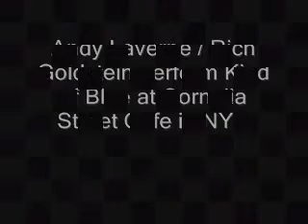Andy LaVerne & Rich Goldstein Duo NYC 2009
Andy LaVerne and Rich Goldstein perform Andy's composition "Kind of Blue" at the commemoration of what would have been Bill Evans' 80th birthday at the Cornelia St. Bar in NYC on August 16, 2009.